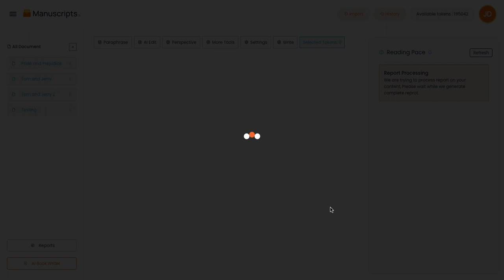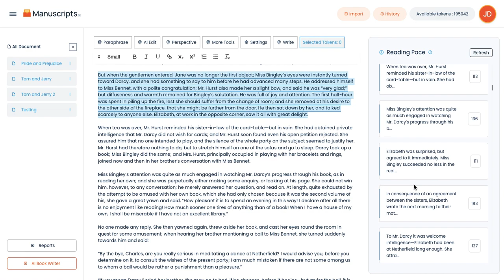How to run a reading pace report in manuscripts.ai?